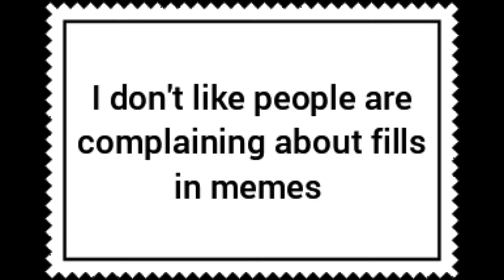I don't like people are complaining about fills in memes stamp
look I know fills in memes are not funny but it supposed to be imagination and fun and I don't care there unfunny it supposed be like fun and really don't like people are complaining about fills in memes and you prefer the real memes because there funny but not kind of that memes and I made blank memes because it dosen't matter it's lazy and I took a screenshot for fun to make look cool and I made reaction memes and my meme templates.

I hope you understand that
and no rude comments and if you people bash my opinion on fills in memes while you think I'm defending fills in memes and disgrace the real memes I will remove  your comment when you bash my opinion.